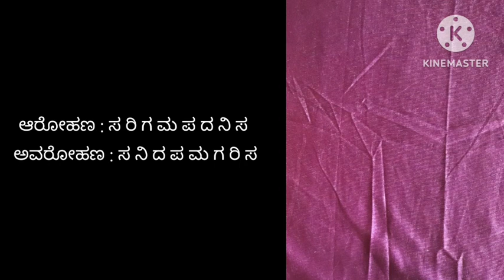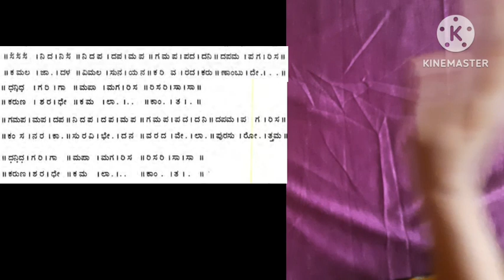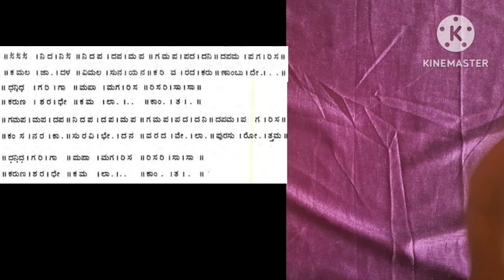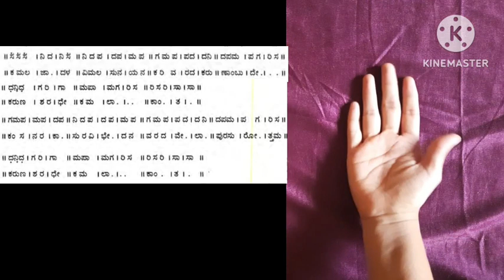kamalajadala sanchari geethe 3,kalyani raga, thriputa tala, junior carnatic classical music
kamalajadala sanchari geethe-3, kalyani raga, thriputa tala ,classical music